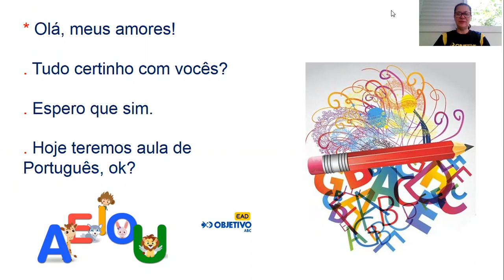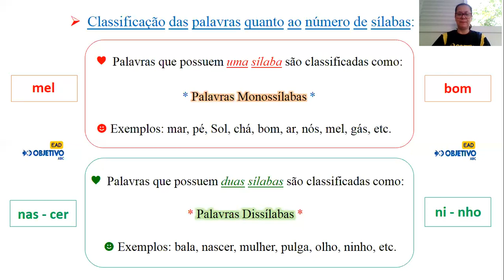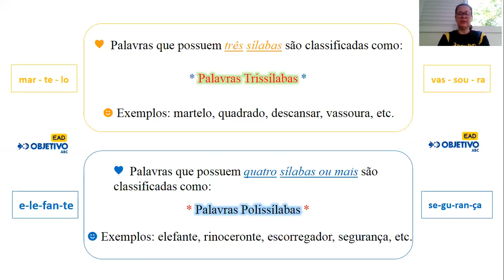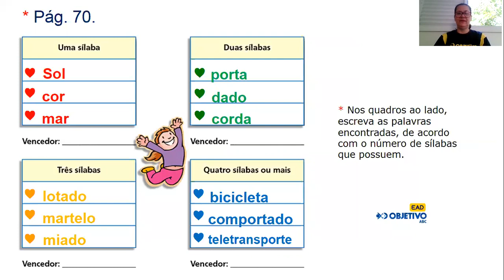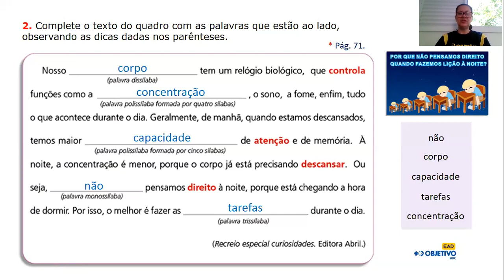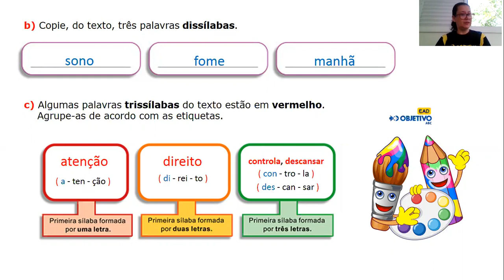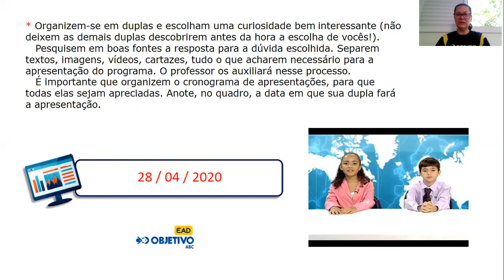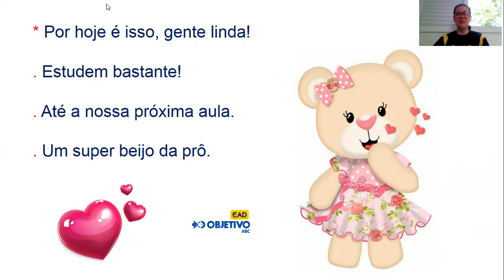3º ano 32 - Português - 28/04/2020